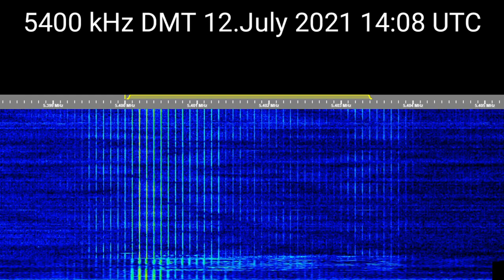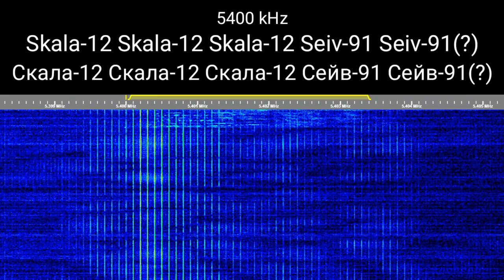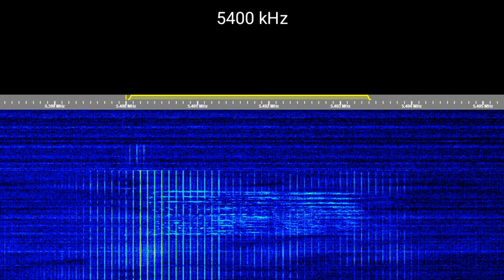5400 kHz DMT Unknown stations 12.July 2021 14:08 UTC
The video captures Seiv-91 which tries to connect to Skala-12 unsuccessfully from the beginning (before turning on the recording it gave the first call to communication Seiv-91) later when he succeeds in establishing a connection with (maybe) tries Skala-12 say let him turn off the transmitter (maybe it says "priyom" twice) while Skala-12 does not understand the command, and only last time when "priyom" is said three times she turns off the transmitter.

00:00 nothing
00:05 Announcement of Skala-12
00:15 Seiv-91 can't hear Skala-12
00:22 nothing
00:56 Seiv-91 asks Skala-12 to turn off the transmitter (?)
01:01 nothing
01:07 Skala-12 does not understand the command and reports again (?)
01:12 nothing
01:21 Seiv-91 asks Skala-12 to turn off the transmitter (?)
01:26 nothing
02:12 Seiv-91 calls Skala-12  (with much higher transmitter power)
02:17 nothing
02:30 Seiv-91 asks Skala-12 to turn off the transmitter (?)
02:36 nothing
02:40 Seiv-91 asks Skala-12 to turn off the transmitter (the call is made otherwise, at the end the operator increases the voice)
02:53 nothing
02:57 Skala-12 turns off its transmitter
03:00 end